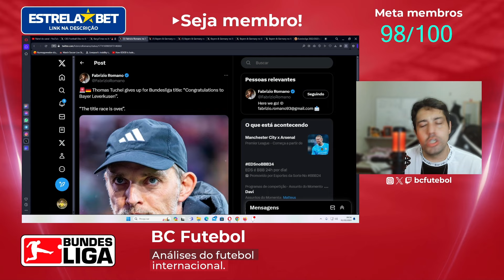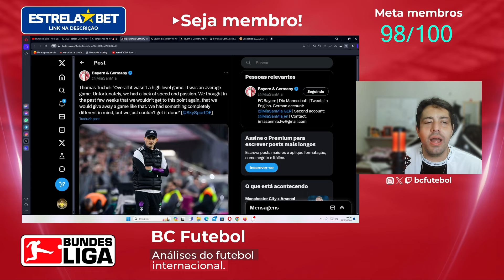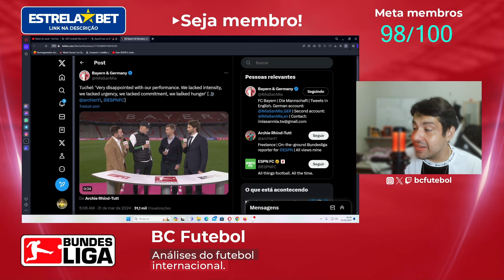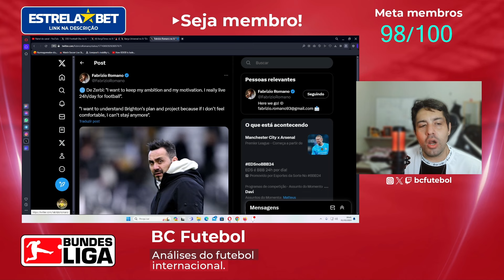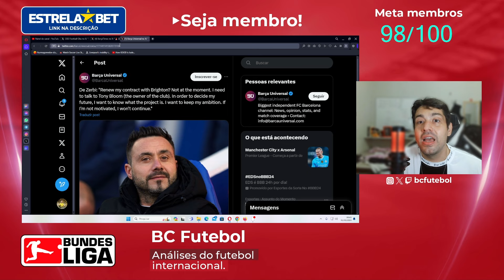BAYERN CONCEDE O TITULO, APENAS PENSA NO ARSENAL E O DE ZERBI VAI SER O NOVO TREINADOR?